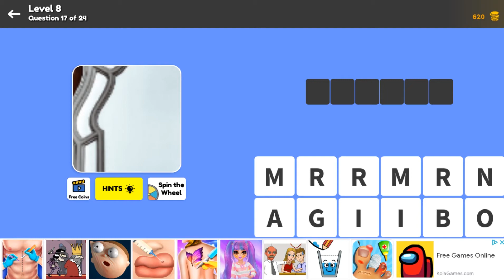Zoom Quiz Level 8 Question 18